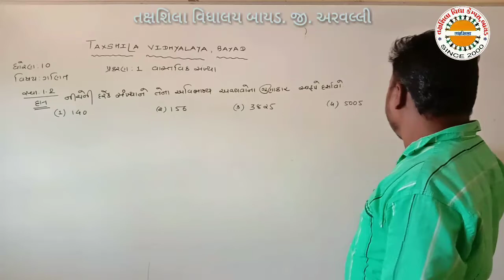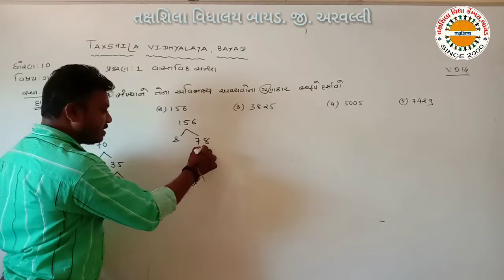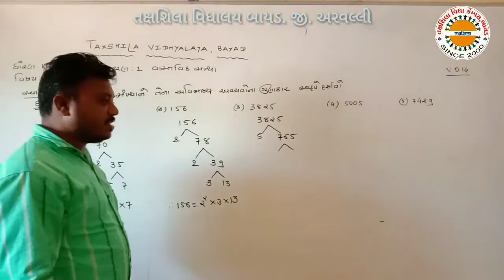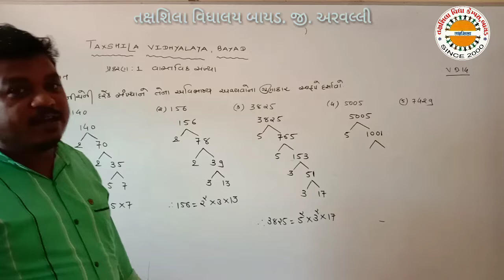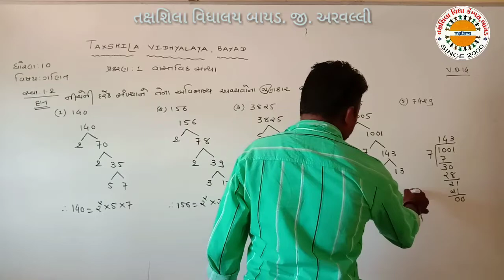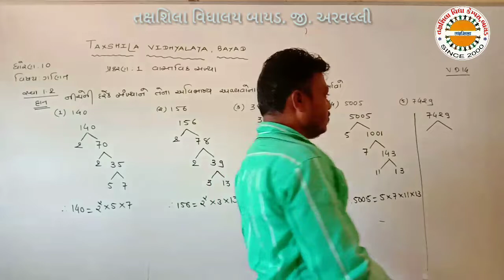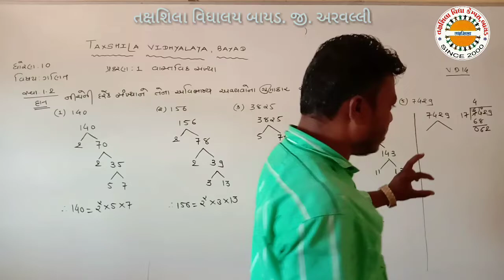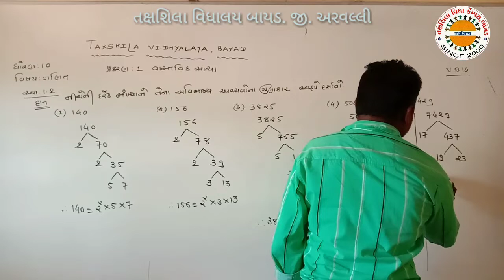STD 10 MATHS CHE 1 વાસ્તવિક સંખ્યાઓ લેકચર 14 , તક્ષશિલા વિદ્યાલય બાયડ અરવલ્લી